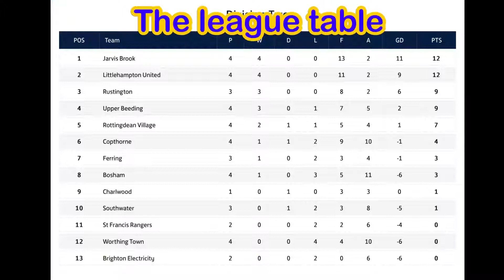Ferring FC VS Upper Beeding FC 30/8/21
Ferring FC VS Upper Beeding FC in the Southern Combination Football League.
Last time Ferring FC faced Upper Beeding it was a 7-0 win to upper beeding.